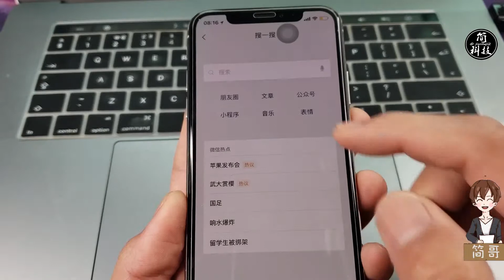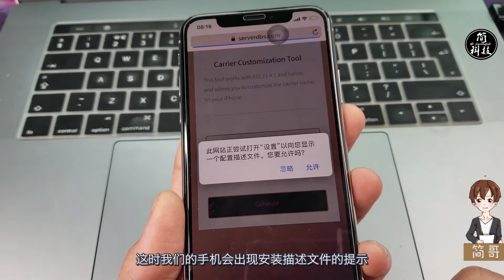【简科技】无需越狱，苹果 iOS 12 以下系统如何修改运营商名称+滚动字幕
苹果手机技巧 iOS 12 以下系统 修改运营商名称